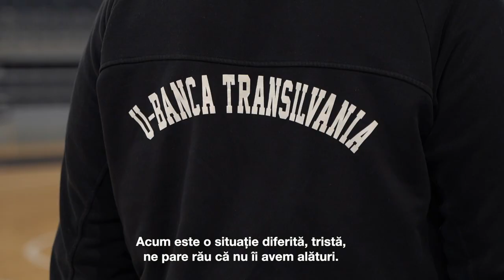🎙&🏀 Urmează primele meciuri din Cupa României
🔥 The show must go on! 📽 Ultimul antrenament înaintea plecării la București pentru meciurile din Cupa României🎙 Silvășan, Vargas, Edwards, Kuti